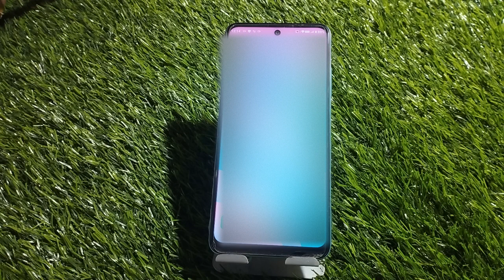How to enable call waiting in Moto G32 , call waiting setting in Moto G32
How to activate call waiting setting in Moto G32 ,
How To enable call waiting in Moto G32 ,
How to start call waiting setting in Moto G32 ,
Moto G32 mein call waiting Kaise enable Karen,
Call waiting setting in Moto G32 ,
What is call waiting in Moto G32 ,
How to use call waiting in Moto G32 ,
Moto G32 mein call waiting kaise karen,
How to stop call waiting in Moto G32 ,. How to activate call waiting in Moto G32 ,
Moto G32 mein call waiting shuru kaise karen,